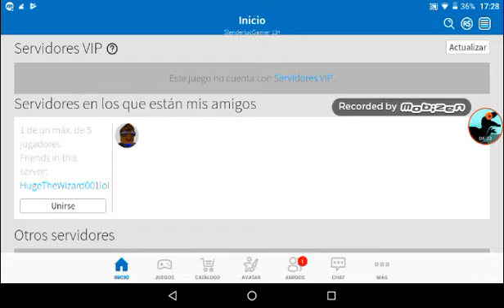Jugando mi juego con TheWizard 001 Lol